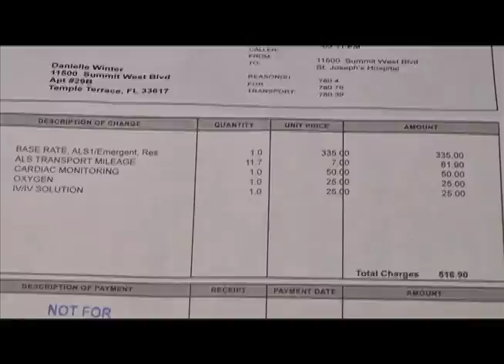Doug Winter video poem for FV1102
This is a video that I shot footage for with a poem titled "Don't Quit" in it. The actress featured is my wife Danielle, who I give out a special thanks to for co-directing this film and never letting me give up on my dreams.